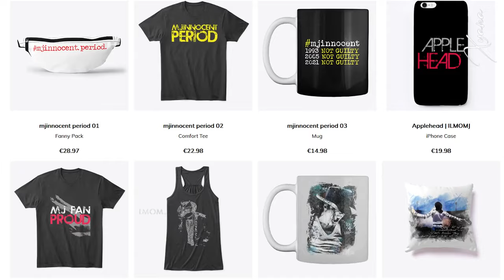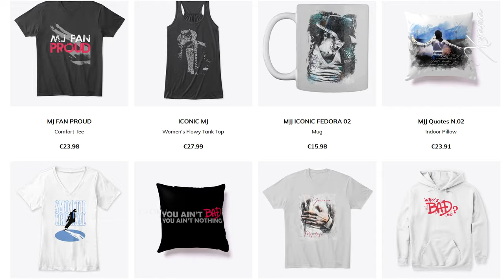ᴴᴰ RARE | Michael Jackson ♥ღ CHILDHOOD (Recording Session - Acapella) SUB ITA ~xyanaღILMOMJ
°°°ENG

A rare recording session of the song "CHILDHOOD" is the backdrop to this new video dedicated to Michael Jackson's difficult childhood.

I love listening to him while recording a song that is so important to him.

"If you really want to know about me, there's a song I wrote, which is the most honest song I've ever written, it's the most autobiographical song I've ever written, It's called Childhood" (Michael Jackson - 60 Minutes Interview with Ed Bradley - 2003)

"Childhood" is an autobiographical song written and composed by Michael Jackson (1995 Album HIStory)

"Childhood" is a biographical reference to Jackson's difficult years as a youngster, such as the relationship with his father Joseph and the pressures of being world-famous from such a young age as the lead singer of The Jackson 5. From a young age, Jackson and his siblings were allegedly physically and emotionally abused by their father through incessant rehearsals, whippings and derogatory name-calling. Jackson's abuse as a child had affected him throughout his later life. In one altercation—later recalled by Marlon Jackson—Joseph held Michael Jackson upside down by one leg and "pummelled him over and over again with his hand, hitting him on his back and buttocks". Joseph would allegedly often trip up or push his sons into walls. One night, while Jackson was asleep, Joseph climbed into his room through the bedroom window. Wearing a fright mask, he entered the room screaming and shouting. Joseph said he wanted to teach his children not to leave the window open when they went to sleep. For a number of years afterward, Jackson suffered nightmares about being kidnapped from his bedroom.

Although it had been reported for several years that Jackson had an abusive childhood, he first spoke openly about it in a 1993 interview with Oprah Winfrey. [Wikipedia]

°°°ITA

Una rara sessione in studio per la registrazione della canzone "CHILDHOOD" fa da sfondo a questo nuovo video dedicato alla difficile infanzia di Michael Jackson.

"Se vuoi davvero conoscermi, c'è una canzone che ho scritto, che è la canzone più onesta che io abbia mai scritto, è la canzone più autobiografica che io abbia mai scritto, si chiama "Infanzia"  (Tratto dall'intervista di Michael Jackson del 2003 con Ed Bradley )

Childhood è una canzone scritta e interpretata da Michael Jackson contenuta nell'album HIStory 1995.
Childhood, è una ballata che parla dei problemi che Jackson ha subito durante l'infanzia e dell'infanzia mancata. Nella sua autobiografia Moonwalk 1988 e in varie interviste nel corso degli anni, tra cui una famosa intervista con Oprah Winfrey 1993, Jackson ha sempre parlato della sua difficile infanzia lamentandosi del fatto di aver avuto un padre violento che picchiava lui e i suoi fratelli se sbagliavano durante le prove o se disobbedivano e del fatto di sentire di non aver avuto proprio un'infanzia avendo iniziato a lavorare nel mondo dello spettacolo sin dall'età di cinque anni, dovendo affrontare prove incessanti, sezioni di registrazione, innumerevoli concerti, performance televisive e interviste. Per questo motivo ha dichiarato di aver cercato da adulto di compensare l'infanzia perduta circondandosi di bambini, animali, videogames e giocattoli e trasformando le sue abitazioni, tra cui il suo famoso Neverland Valley Ranch, in veri e propri parchi di divertimento privati dove poteva cercare di rivivere l'infanzia che non aveva mai avuto. [Wikipedia]